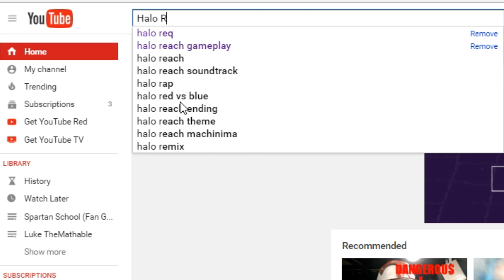The Halo Reach Falcon Should be in Halo 5 Warzone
What if the Halo Reach falcon was in halo 5 warzone? In this video we are going to find out!

REQ Art by - @Zeddikins

Get One Free Halo Audio-book FOR FREE Using this link!